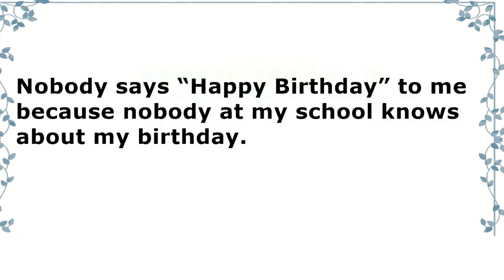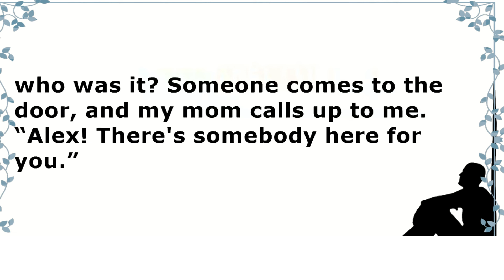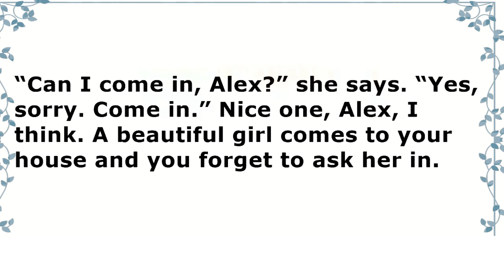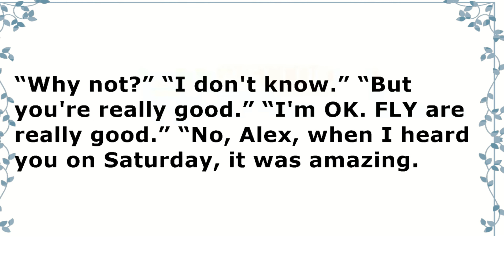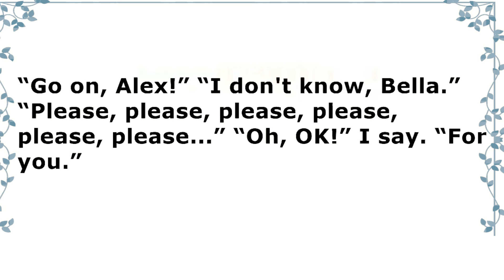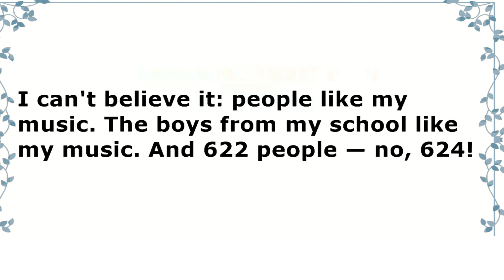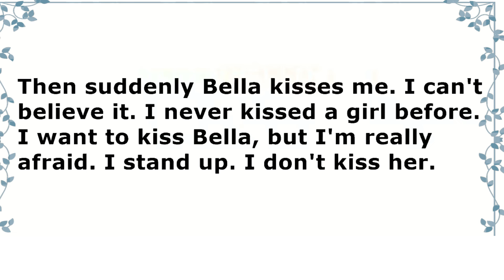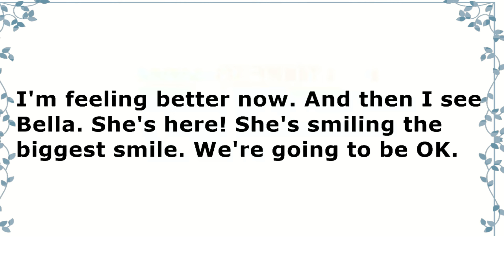Learn ENGLISH through story 🍀🍀| ENGLISH language learning| NOBODY LISTENS